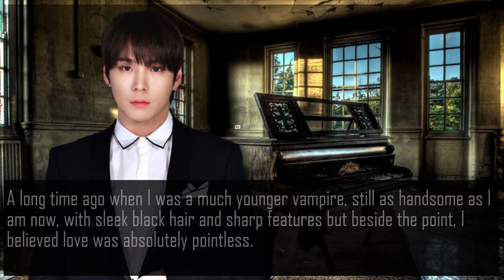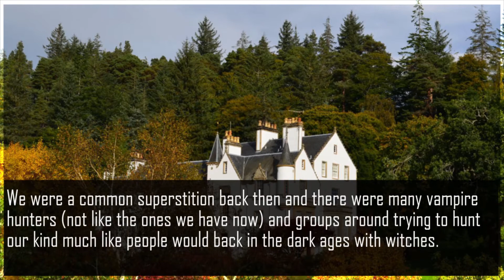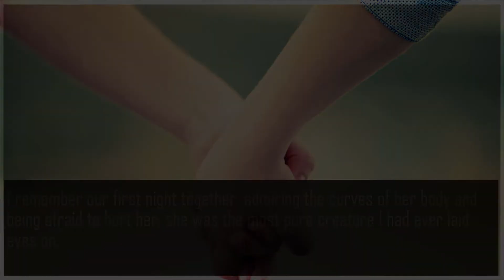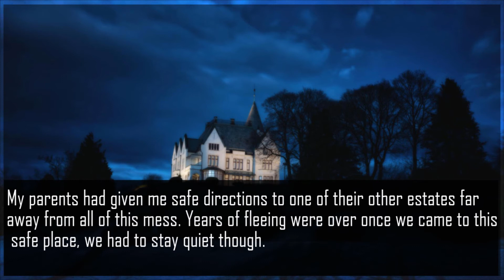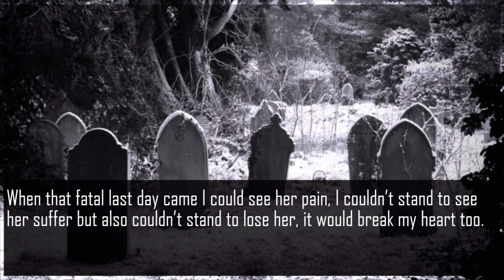[FF VIDEO] HIMCHAN―「BLOODLUST」 pt.6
HAPPY HALLOWEEN

Skype: preciouslittledeer
Credits:
Writing/Story: CherryTomato
Edit: CherryTomato
Member Edits: 00levandi & CherryTomato
Opening: 00levandi & ONE OK ROCK
Backgrounds: Google

The work of Bloodlust is purely fiction and is no way meant to say or represent how the members of B.A.P would really act or any actions they would take part in.